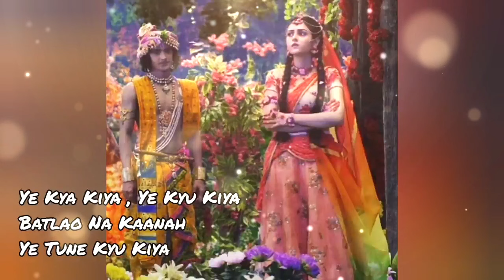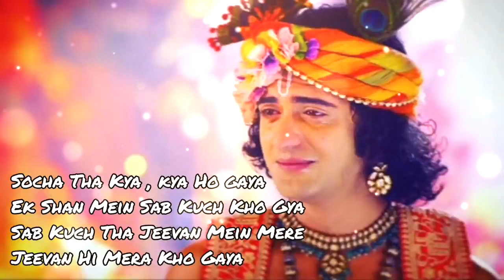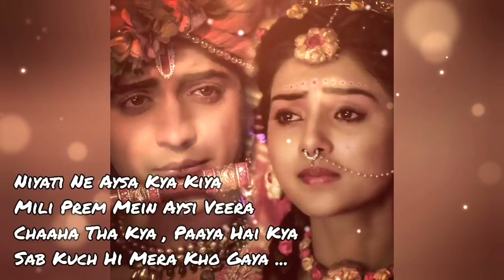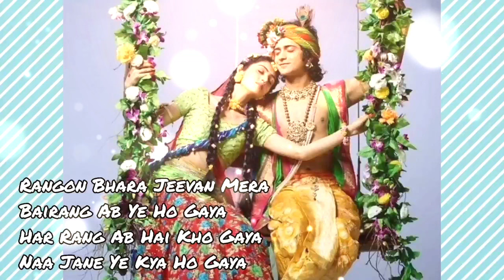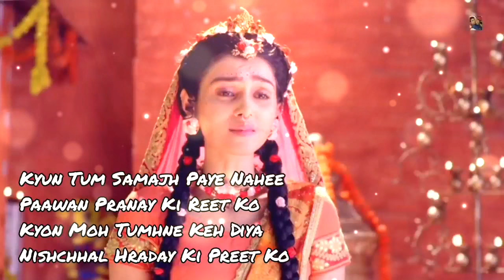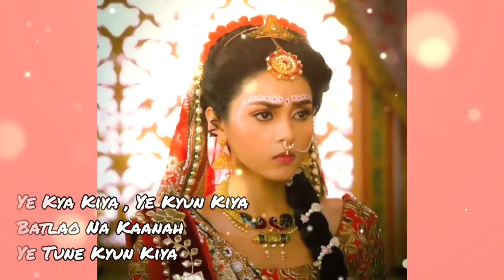Ye Kya Kiya Ye kyu kiya full song || ये क्या किया ये क्यों किया